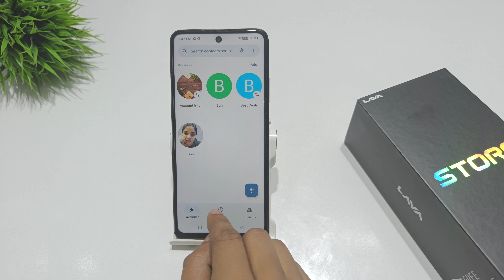How to Turn on video calling in lava blaze pro 5g | Direct video call ki problem kaise theek kare